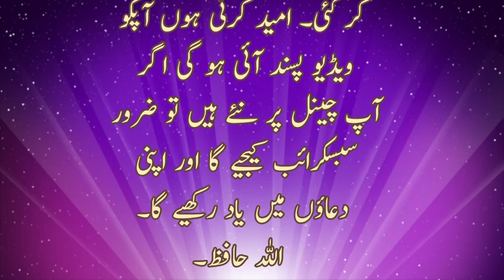jannat ki hoor ka waqia | jannat ki hoor aina ka waqia | islamic bayan in urdu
Best Islamic words is a Islamic channel.Our vision is to spread the teaching of islam to all... Islami. YouTube Channel is for the best & Latest Bayanat and shorts clips of Abdullah Islamic point.
The goal of our channel is to create high-quality educational videos that focuses on the past, present and future of islam.
jannat ki hoor ka bayan
jannat ki hoorain
jannat ka bayan
hoor
jannat ki hoor aina ka waqia
jannat ki hoor
jannat ki hoor aina our naojawan ka waqia
jannat ki hoor aina
jannat hoor
jannat ki hoor ka waqia
hoor ka waqia
jannat ki hoor aur bilal ka waqia
hazrat bilal aur hoor ka waqia
hoor aina kis jannati ko mile ge